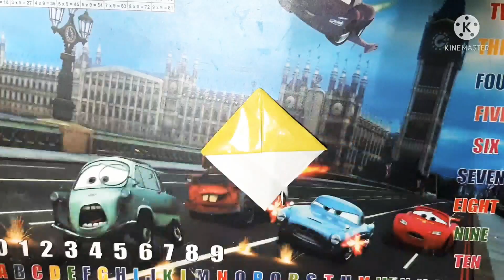how to make a Pikachu book marker